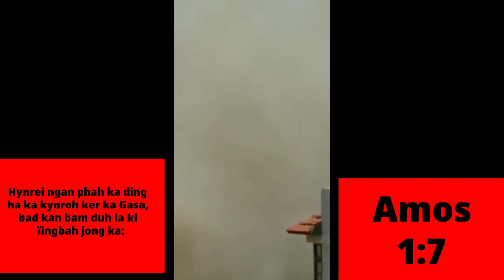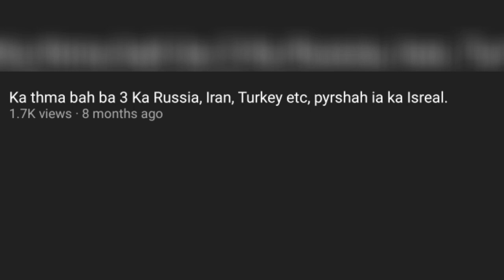Kumno ka thma ha Israel ka sdang? Duwai na ka bynta ka Israel.